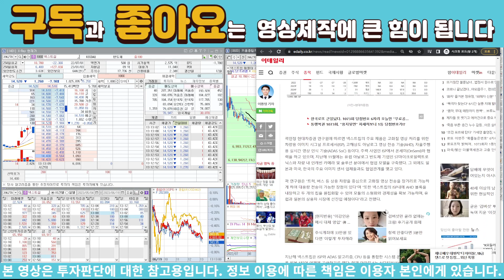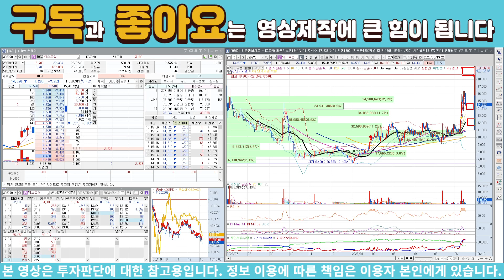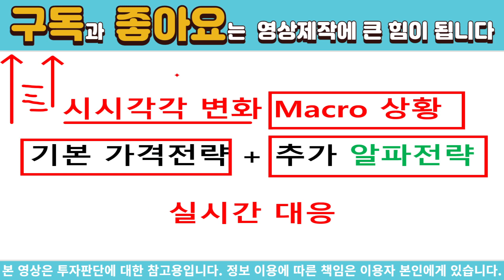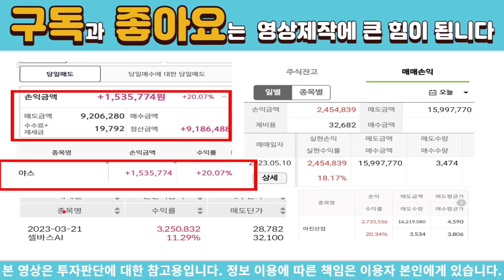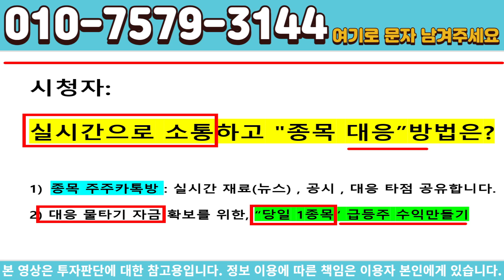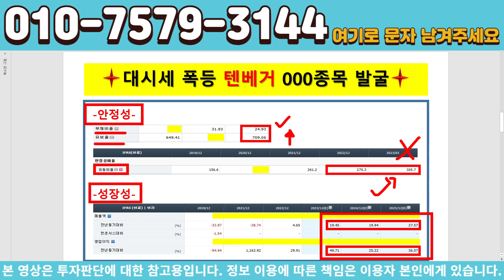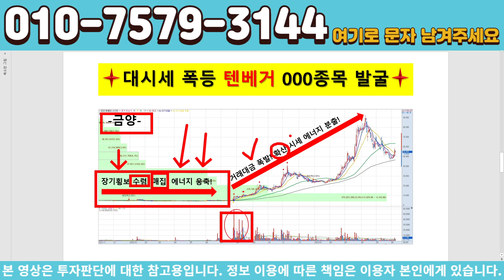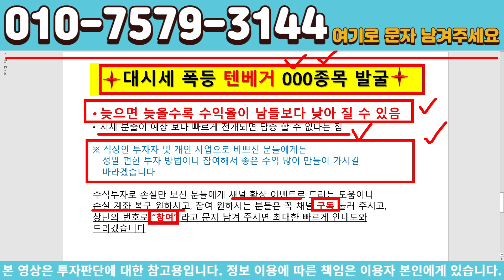[주식]넥스트칩 - 장대 양봉 이후에는 이런 패턴이 꼭 발생합니다!